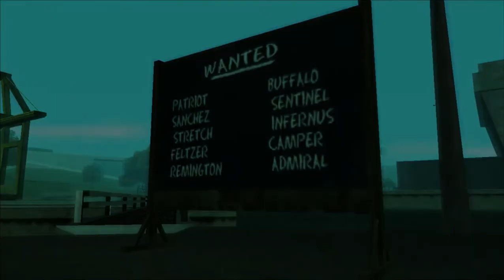GTA San Andreas Beta - Mission #54 - Customs Fast Track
Cesar is told that another car on their wish list, a Jester, is being loaded onto a container at a ship down at the docks at Easter Basin; his contact has marked the container. Both Carl and Cesar head for the docks to go see it.